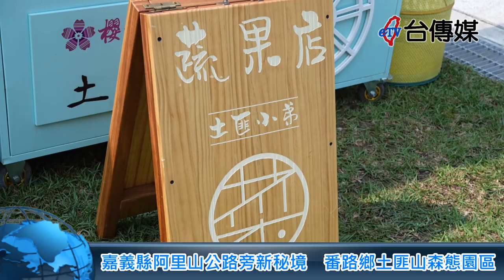《台傳媒新聞》嘉義縣阿里山公路旁新秘境 番路鄉土匪山森態園區 20230427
【記者 吳瑞興、黃怡庭、陳文旭 / 嘉義報導】
嘉義阿里山是台灣著名觀光景點，每年吸引大批海內外遊客前來，最近阿里山國家公園管理處投入1億3千萬的經費，將阿里山公路附近番路鄉公興社區的「土匪山森態園區」，打造成豐富生態跟特殊地形的新秘境，讓遊客享受悠閒慢遊，跟公仔、國鳥藍腹鷴打卡拍照，白天走步道欣賞滿山油桐花，觀賞許多蟲魚鳥獸，晚上還有螢火蟲螢光閃閃的美景。
土匪山森態園區海拔800多公尺，就位在阿里山公路47.4公里處，園區有景觀樹屋、觀景平台、步道、品茗休憩區、遊客中心、賣店、公廁、涼亭、小火車等設施，還有美味的阿里山高山茶、野生愛玉山粉圓、山豬肉跟香腸，園區內也有新鮮蔬菜、水果跟農特產，走一趟土匪山森態園區祕境，保證你歡樂滿足、輕鬆又快樂。
土匪山公興森態園區總經理蔡惠櫻說，森態園區五月下旬正式開張，提供餐飲服務、農特產品販售、茗茶休憩區及導入生態導覽遊程，還有螢火蟲、油桐花、櫻花、李子樹等林業生態，一定會成為阿里山觀光旅遊的新亮點。